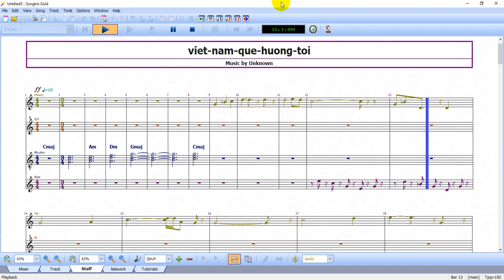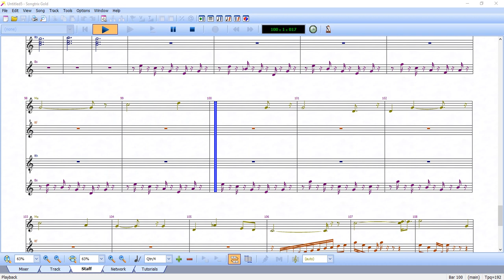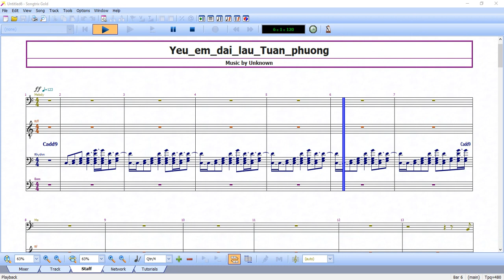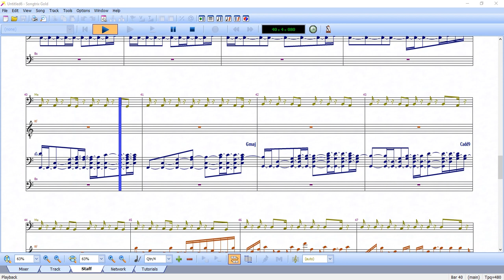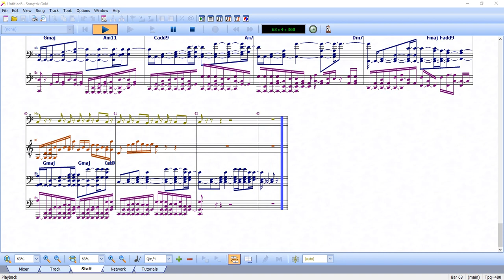Tách bài hát Việt nam quê hương tô#i và Yêu em dài lâu#